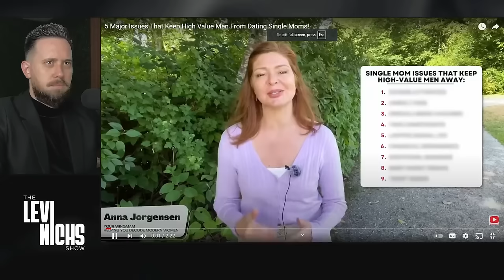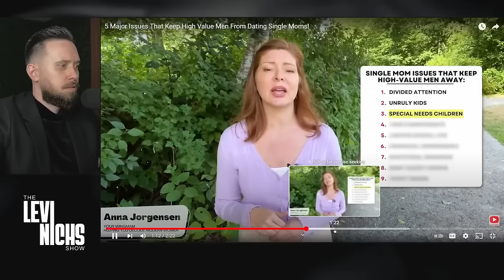All Men NEED To See This - Men ENJOYING Video Games Is Making Modern Women FURIOUS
Men ENJOYING Video Games Is Making Modern Women FURIOUS😂